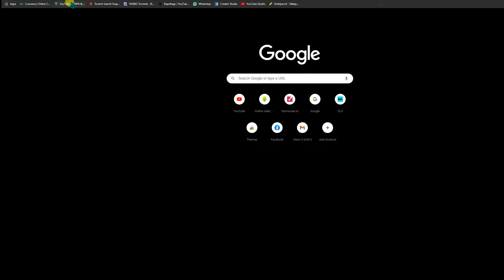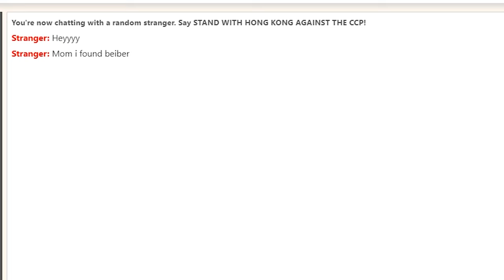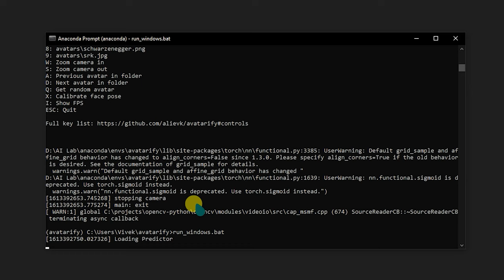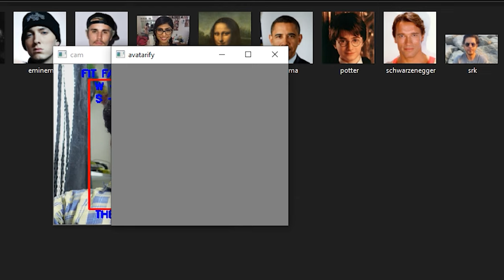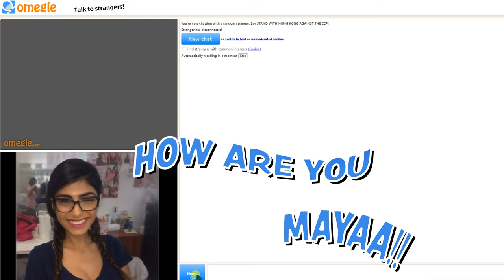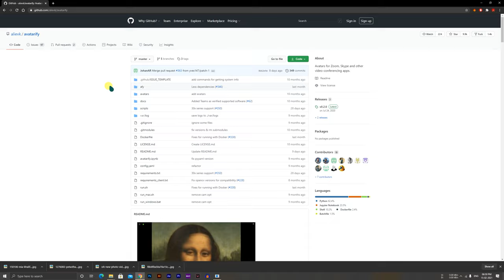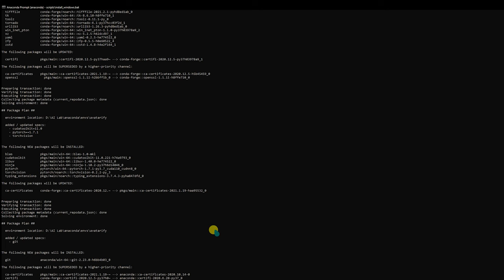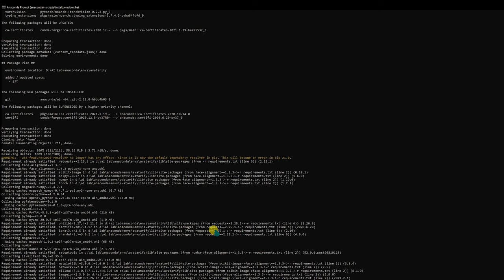Mia Khalifa & Justin Bieber video calling strangers | A.I Based Deepfake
This AI based tool is taking over the internet called avatharify, simple, yet need some basic knowledge on coding to use this software. and a good graphics card is also recomended
0:00 intro
0:45 prank as Justin
2:43 prank as mia khalifa
5:47 How this works?